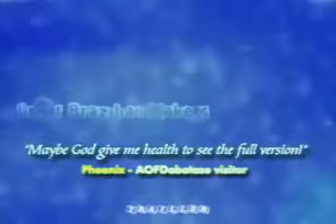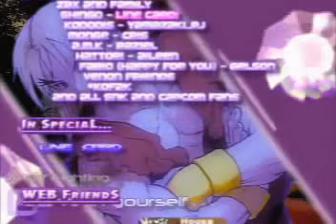SVC Chaos Junction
Name: SVC Chaos Junction
Collection Date: 1st Jun, 1998
Video Format: Audio Video Interleave (*.AVI), 352 * 240
Games: SNK vs CAPCOM - CHaos
Description: (NONE)